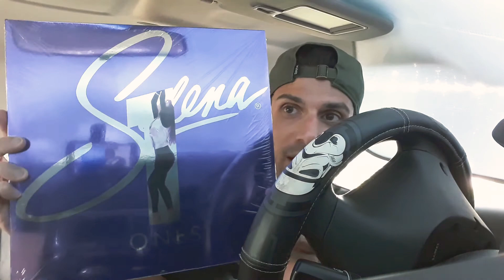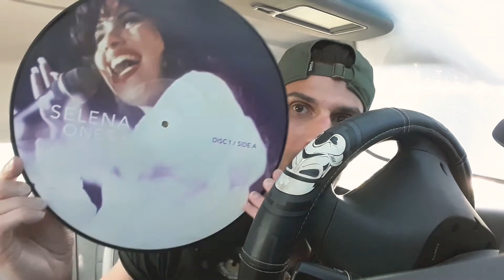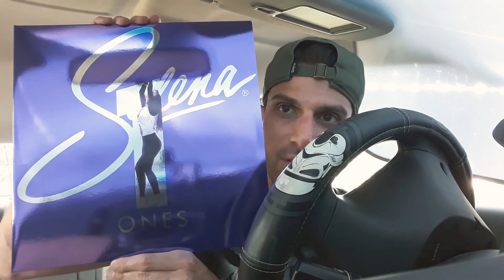Selena: Ones vinyl record unboxing! | Queen of Tejano!